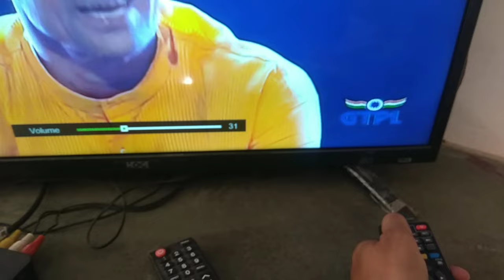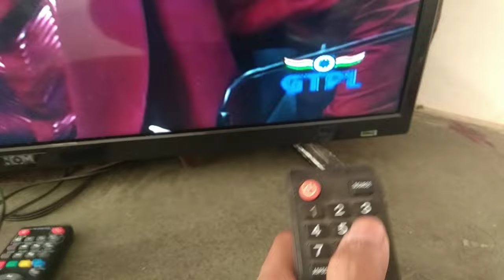Make setup box remote work as TV remote || How to pair GTPL setup box remote with TV remote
Hello friends,

Is video me aapko bataya hai ki kaise aapsetup box ke remote se tv ko control kar sakte hai yani setup box ke remote ko tv ke rote jaisa use kar sakte hai.

Agar aapko video pasand aata hai to video ko like or share jarur kijie.

Some popular search for this video:-

gtpl remote pairing with tv remote,
how to convert a simple tv remote to a gtpl set top box remote,
how to pair tv remote with gtpl remote,
gtpl remote to tv remote,
repair set top box remote,
how to pair tv remote with dth remote,
how to control tv with set top box remote,